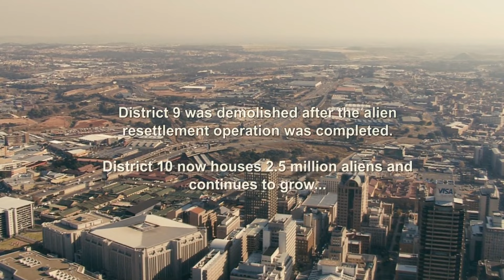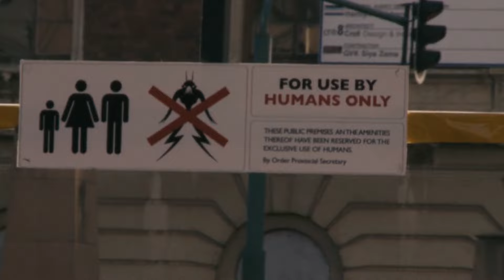District 10 Explored - Release date, Story, New Characters And Why Its Taking So Much Time?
What's the status of Neill Blomkamp's much-awaited sequel to District 9